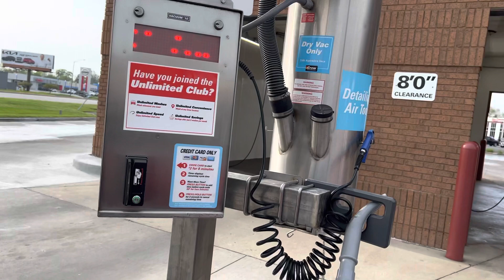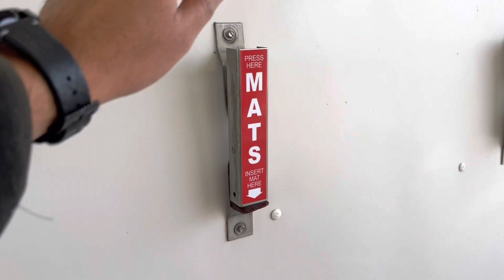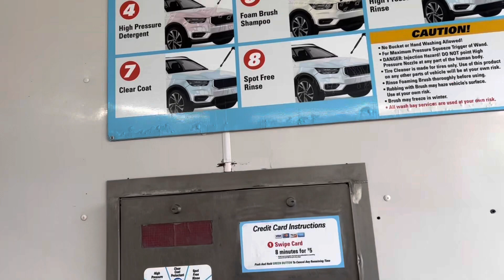Self car cleaning in USA | Vaccum and water washing